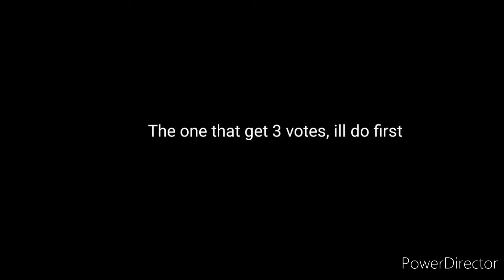Pick a battle, of suggest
1. milmillennium godzilla vs showa godzilla

2. ghidorah vs muto prime

3. finalgoji vs gvk goji rematch